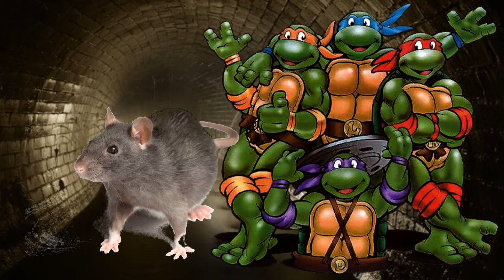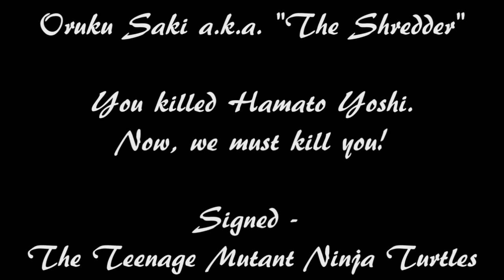Action Vinyl Ninja Turtles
The Origins of the Teenage Mutant Ninja Turtles, retold by a 30-something playing with toys.